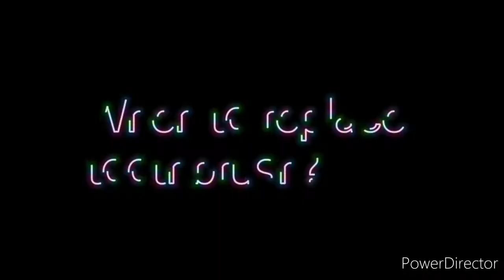Commonly asked questions from dentist🤔DoctorTalks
In this video I am going to give answers to all the question which arise in our mind while visiting the dentist. These are the basic questions which everyone should know.

Bds/Mds

Which is the best toothpaste??